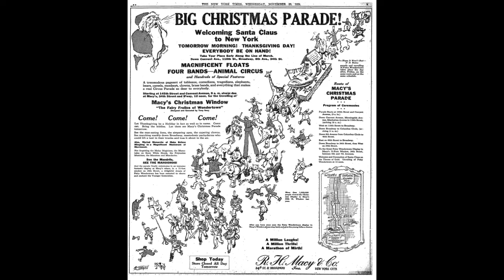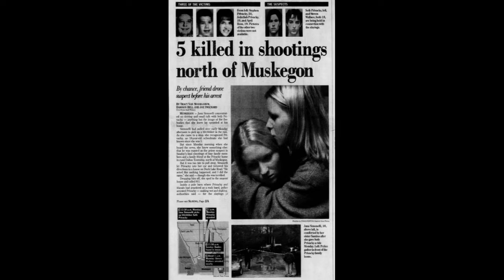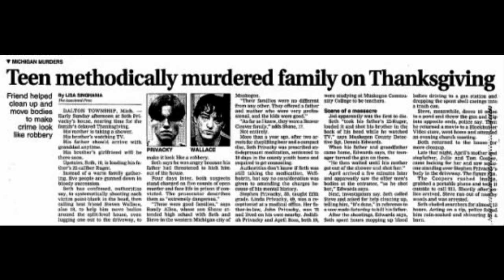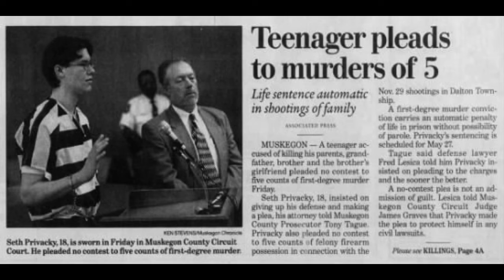Episode 6 - The Thanksgiving Episode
In Episode 6 of Macabre Emporium, we bring you tales of Thanksgiving gone by.

David starts you off with the (weird) history of Macy’s Thanksgiving Parade. He will talk helium (unfortunately he won’t be talking ON helium), balloon chases, as well as animals and floats, oh my! Then Sarah takes over and brings you a true crime case out of Muskegon, Michigan, on what was supposed to be a late Thanksgiving dinner for this family. Spoiler alert – this is the least thankful way to celebrate Thanksgiving.

Happy eat your weight in turkey day! Enjoy all the carbs and naps to follow

And as always – remember to creep it real!